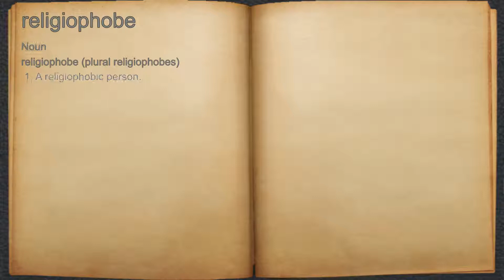What does religiophobe mean?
A spoken definition of religiophobe.

Intro Sound:
Typewriter - Tamskp